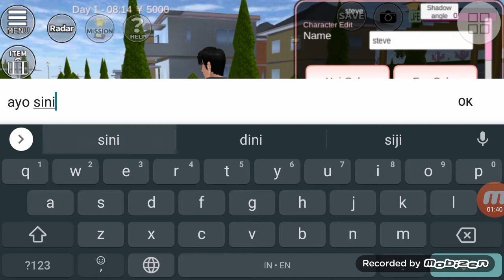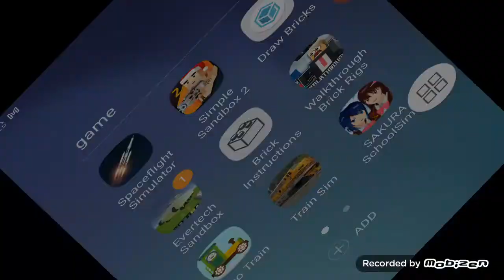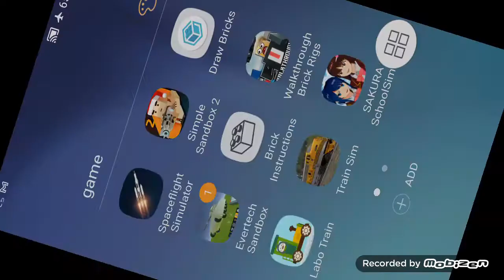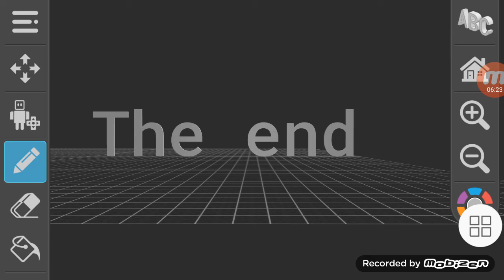Vediogame world the movie [versi publik]